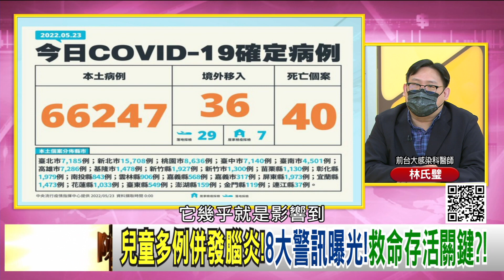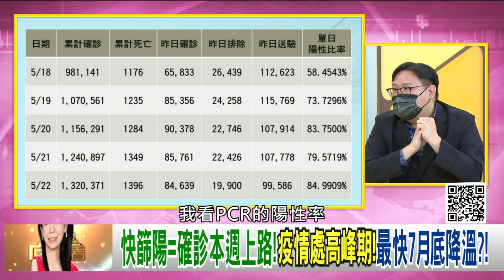精彩片段》林氏璧：擔心會有後遺症...【年代向錢看】2022.05.23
下載【年代電視】APP：
iOS平台：